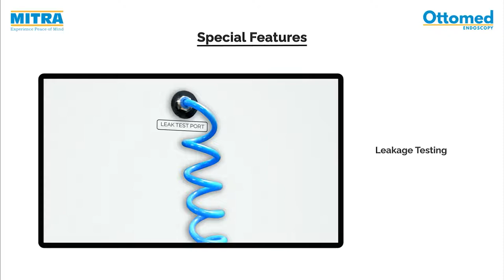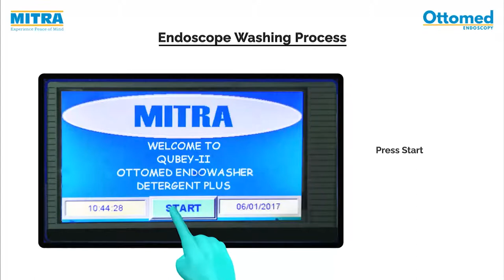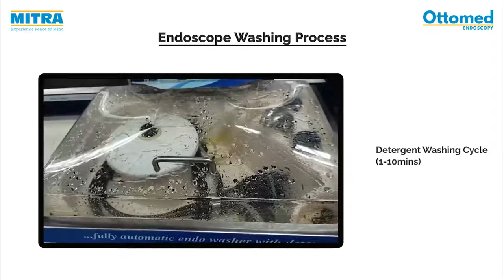Endoscope High Level Disinfection (HLD) | Endoscopy Reprocessor | Endowasher Qubey - II | Ottomed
The best solution to ensure proper cleaning and disinfection of the endoscope is to use an endoscope reprocessing machine.

Ottomed Qubey-II Endowasher is a fully automatic twin endoscope reprocessing machine for washing, disinfecting & drying endoscopes with standardised processes which reduce the risk of cross contamination between Doctors, Patients and the Healthcare staff.

Takeastepforward with Ottomed Endoscopy